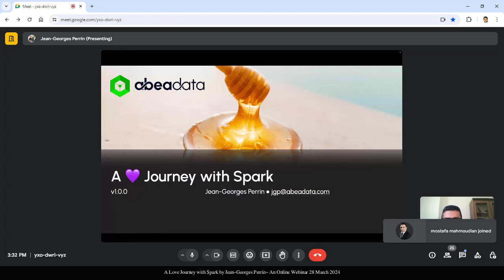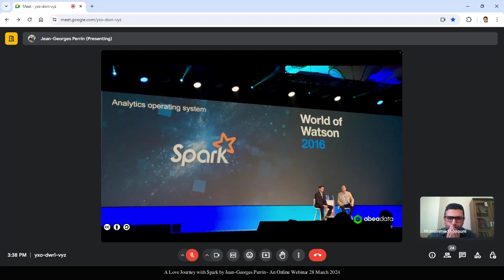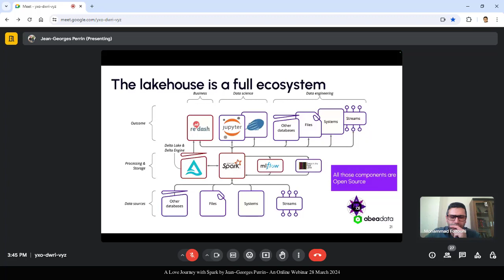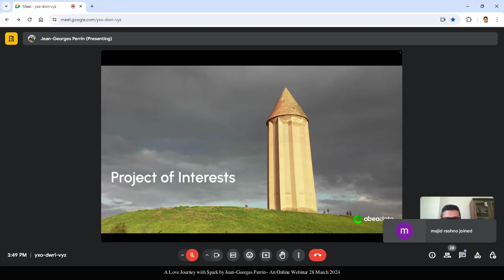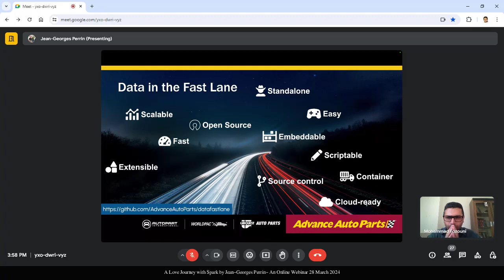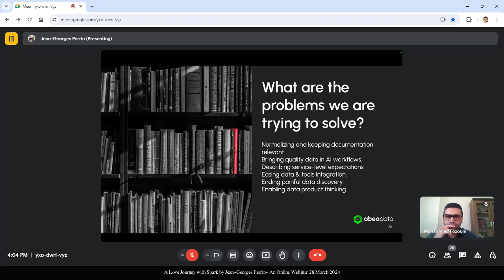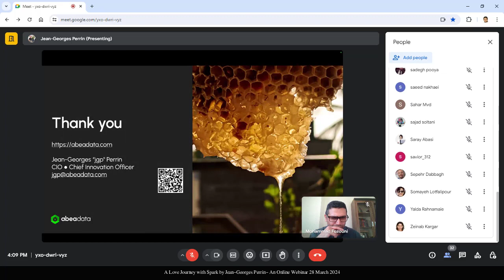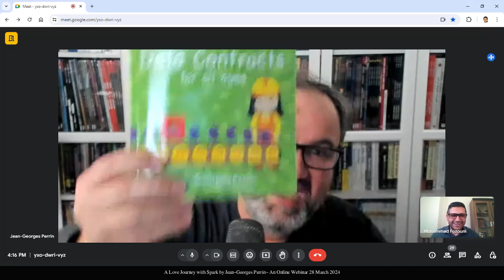A love journey with Spark by Jean-Georges Perrin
We had a great meeting with Jean-Georges Perrin the author of "Spark in Action" and he talked about Apache Spark and some of his endless experiences for us.

You can watch the recorded video and enjoy it as we did!